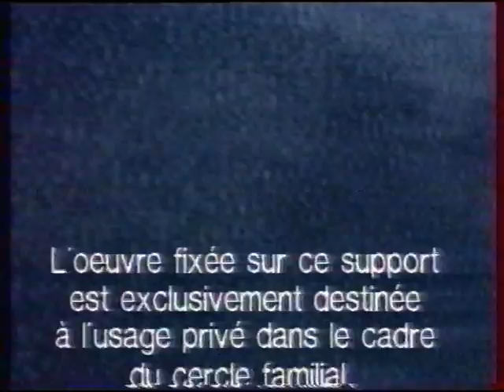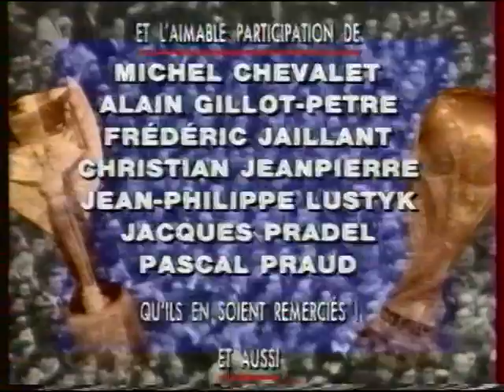Retro - VHS - Le foot perd la boule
Bêtisier de toutes les coupes du monde jusqu’à  celle de 1990 commenté par Didier Gustin et bien d'autres.